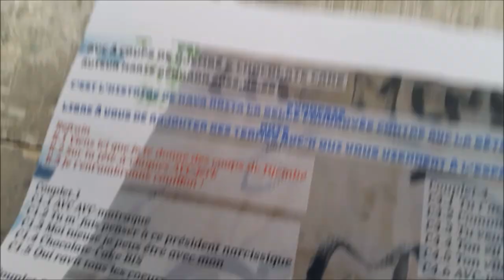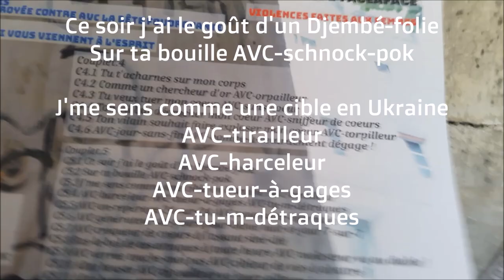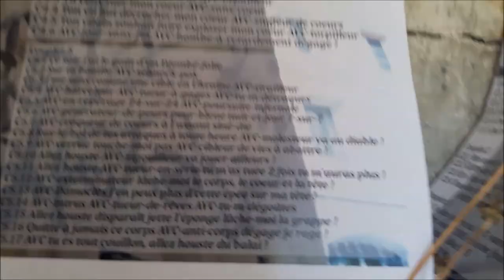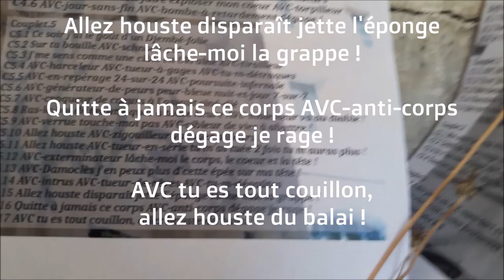AVC à Coups de Djembé & Chocolate Cake 28mai 2022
AVC à Coups de Djembé & Chocolate Cake 28mai 2022 mariepanic prose faceaface slam violencesfaitesauxfemmes Paris PereLachaise 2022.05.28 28 mai 2022
* texte titre AVC à Coups de Djembé & Chocolate Cake * Groupe Face à Face
+ Texte intégral
+ GROUPE FACE A FACE
+ VIOLENCES FAITES AUX FEMMES
Titre : AVC à Coups de Djembé & Chocolate Cake
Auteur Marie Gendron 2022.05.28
Synopsis : C'est l'histoire de Haya Koita la Belle foudroyée contre AVC la Bête foudroyante
Note : Libre à vous de rajouter des termes AVC-x qui vous viennent à l'esprit !

Refrain
R.1 Viens ici que je te donne des coups de Djembé
R.2 Sur ta tête-à-claques AVC-jerk
R.3 Je t'enCambronne couillon !

Couplet.1
C1.1 AVC AVC-matraque
C1.2 Tu m' fais penser à ce président narcissique
C1.3 Moi tueuse je peux être avec mon
C1.4 Chocolate-Cake BIS
C1.5 Qui ravit tous les coeurs

Couplet.2
C2.1 Moi aussi je peux être une emmerdeuse
C2.2 Gants-de-Boxe rouge sur ta gueule
C2.3 Et v'lan sur ta lune AVC-mosquito
C2.4 Tous les jours c'est AVC-Break-Dancing AVC-pattes-à-trac

Couplet.3
C3.1 Y a des jours où AVC-sans-tact et moi sans-niac
C3.2 Alors vite RUSH cuisine fourneaux
C3.3 Chocolate-Cake BIS
C3.4 New-York Style

Couplet.4
C4.1 Tu t'acharnes sur mon corps
C4.2 Comme un chercheur d'or AVC-orpailleur
C4.3 Tu veux tuer mon coeur AVC-sans-coeur
C4.4 Ton vil but décrocher mon coeur AVC-sniffeur de coeurs
C4.5 Ton vilain souhait faire exploser mon coeur AVC-torpilleur
C4.6 AVC-jour-sans-fin AVC-bombe-à-retardement dégage !

Couplet.5
C5.1 Ce soir j'ai le goût d'un Djembé-folie
C5.2 Sur ta bouille AVC-schnock-pok
C5.3 J'me sens comme une cible en Ukraine AVC-tirailleur
C5.4 AVC-harceleur AVC-tueur-à-gages AVC-tu-m-détraques
C5.5 AVC-en-repérage 24-sur-24 AVC-poursuite-infernale
C5.6 AVC-générateur-de-peurs peur-bleue nuit-et-jour 7-sur-7
C5.7 AVC-croqueur de coeurs à l'assaut siné-dié
C5.8 Ras-le-bol de tes attaques à toute heure AVC-molesteur va au diable !
C5.9 AVC-verrue touche-moi pas AVC-cibleur de vies à abattre !
C5.10 Allez houste AVC-zigouilleur va jouer ailleurs !
C5.11 Allez houste AVC-tueur-en-série tu m'as tuée 2 fois tu m'auras plus !
C5.12 AVC-exterminateur lâche-moi le corps, le coeur et la tête !
C5.13 AVC-Damoclès j'en peux plus d'cette épée sur ma tête !
C5.14 AVC-intrus AVC-tueur-de-rêves AVC-tu-m-dégoûtes
C5.15 Allez houste disparaît jette l'éponge lâche-moi la grappe !
C5.16 Quitte à jamais ce corps AVC-anti-corps dégage je rage !
C5.17 AVC tu es tout couillon, allez houste du balai !

* FIN *